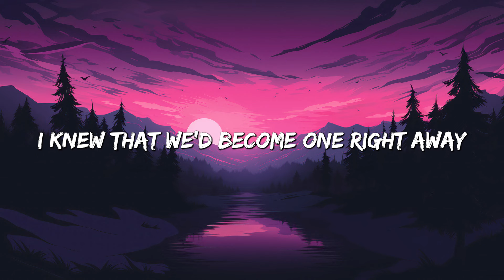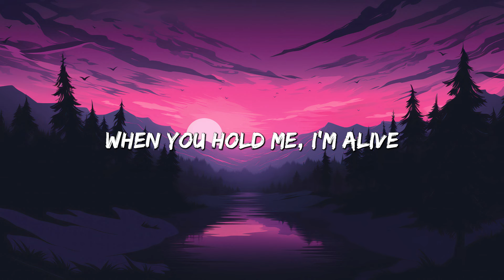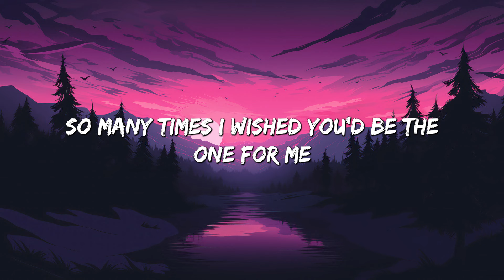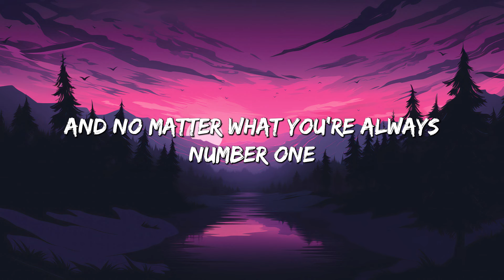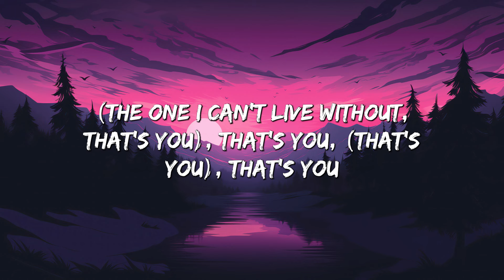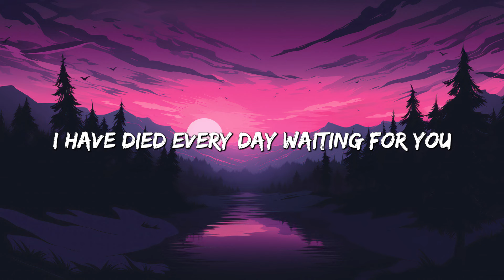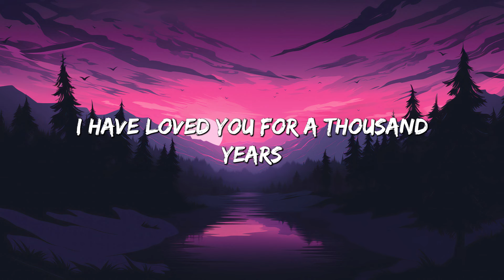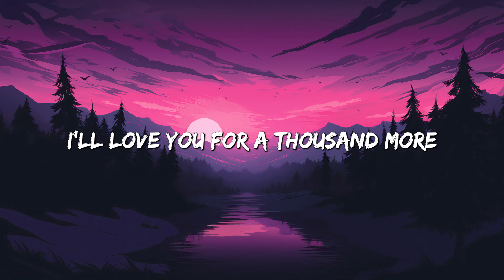Diamonds - Rihanna (Lyrics) || Justin Bieber , Christina Perri... (MixLyrics)